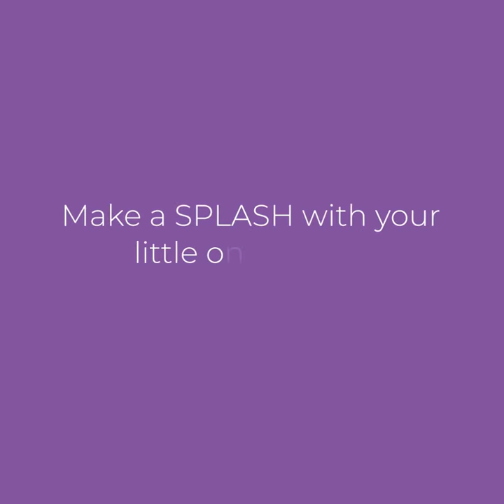Choose a Flower Girl Dress : Ruffles and Bowties Bowtique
If you are planning to celebrate the first birthday of your daughter, then you can choose the dress for you cute little daughter from some flower girl dress collection.

If you want to choose the best flower dress for your little girl, then go for a white color dress as the white dress has been into fashion from the last centuries. The fabric also plays important role an important role in justifying your selection of a flower dress. If you don’t want to opt for white color, then you can also choose your flower girl dress from pink, cream, light blue and ivory colors as well.

As most of the leading online dress stores offer wide collection of flower dress in different style therefore, before starting your process of choosing a dress, it is recommended to  settle down with some buying and selection parameters.  Having a pre-settled guidelines and parameters will help you in choosing the best from the wide range of flower dresses very easily.

Each and every dress of your girl is bought for a particular purpose. If you are planning to buy a dress for a particular occasion, then fashion becomes an important factor in its selection.